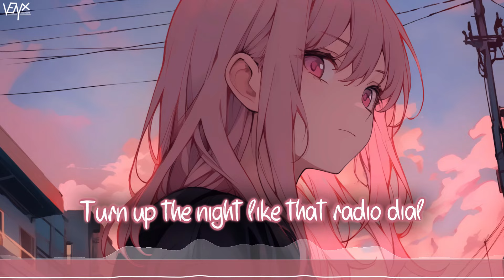「Nightcore」 Miles On It - Marshmello, Kane Brown ♡ (Lyrics)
🔊 Informations:

Artist ➥ Marshmello, Kane Brown

Song ➥ Miles On It

Make sure to show your support to Stella for their awesome artwork ^_^

[Marshmello]

[Kane Brown]

📜 Lyrics:

New truck, big lift
Old roads, we've been
Tearin' up since way back when
But these wheels are innocent
New hitch, new seats, no history
And you just can't fake that
So, let's change that

Girl, let's go put some miles on it
Back of the Chevy with the engine runnin'
Just you and me in a truck bed wide like a California King
We could break it in if you know what I mean
Put some miles on it

All night, no brakes
All tail, no gate
Ain't gotta try too hard
My baby's push to start
All torque, full speed
Off-road, on me
Zero to a hundred fast
My foot ain't touch the gas
I said, "Hey, baby, slow it down, let's make it last"
You said, "Where's the fun in that?"

Yeah, let's go, put some miles on it

Mile after mile after mile after mile
Turn up the night like that radio dial
Shoulder to shoulder where nobody knows
Know where we're goin', we ain't goin' home

We're puttin' miles on it